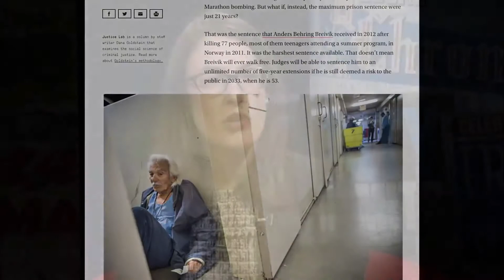How to Pronounce Dzhokhar Tsarnaev (Real Life Examples!)